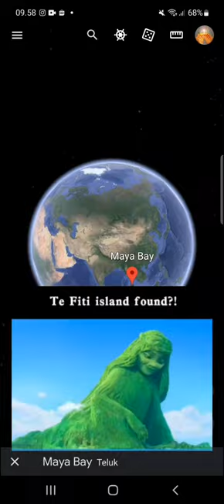Te Fiti Moana Real Island on google earth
te fiti moana real island